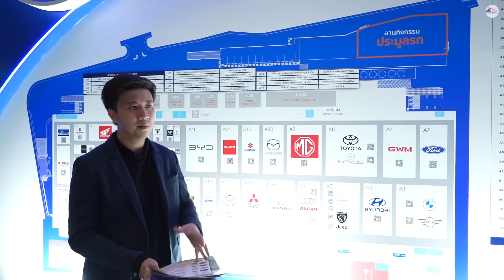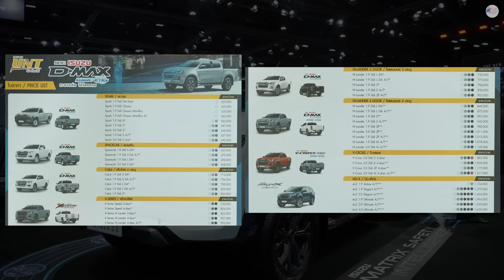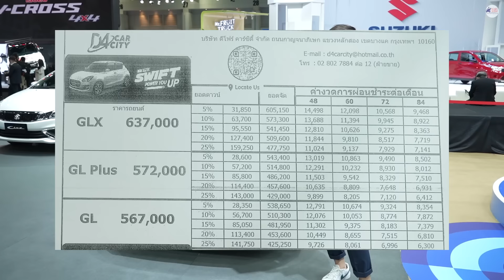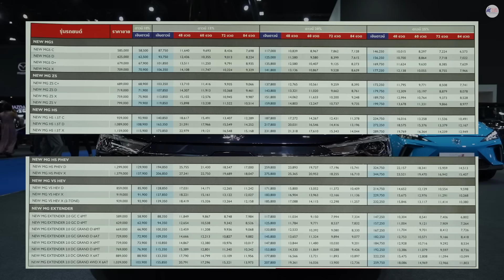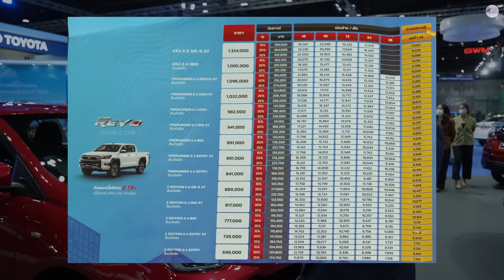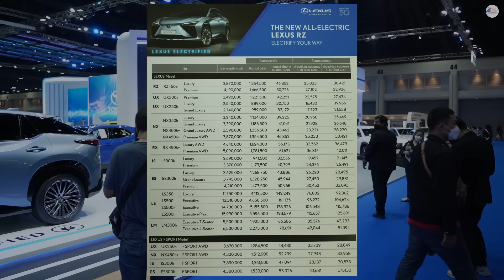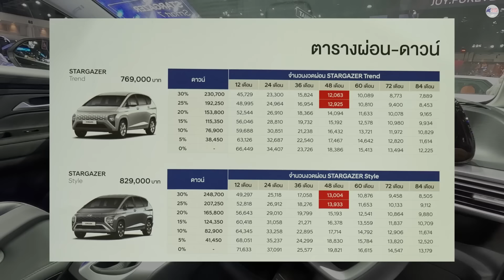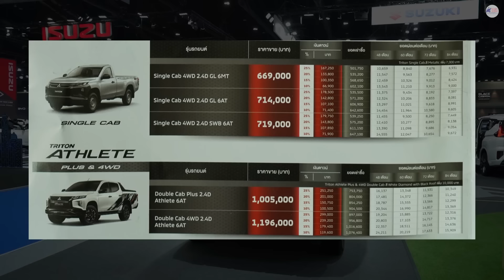พาทัวร์งาน Motor Show 2023 โปรโมชั่น รถใหม่ๆ มีอะไรบ้าง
พาชมงาน Motor Show 2023 มาดูเรื่องราคาและโปรโมชั่นกัน ไม่ได้เป็นการรีวิวรถคันต่อคันนะครับ ถ้าอยากได้รายละเอียดรถต่างๆ สามารถเข้าไปในคลิปแยกของช่องได้นะครับ หากมีคันไหนที่ผมยังไม่ได้รีวิวและอยากชม comment มาได้เลยนะครับ ถ้าสามารถผมจัดให้แน่นอนครับ

Time Stamp
00:00 Info ก่อนเข้างาน
02:50 Isuzu
07:05 Suzuki
11:05 Mazda
13:42 MG
17:25 Toyota
20:58 GWM
24:11 Ford
26:25 BMW
27:52 Hyundai - Peugeot
28:55 Audi
30:53 Honda
32:04 Mitsubishi
33:45 Nissan
36:14 Volvo
37:01 Porsche - Subaru
38:24 Mercedes-Benz
40:27 Neta
40:58 BYD